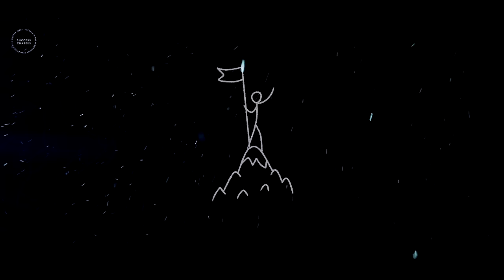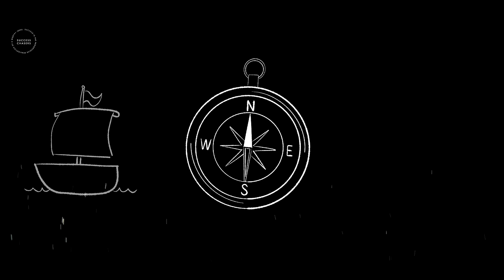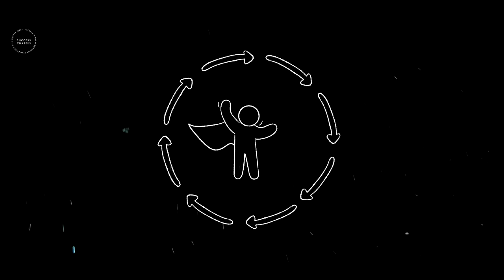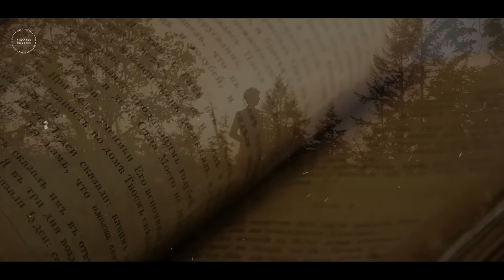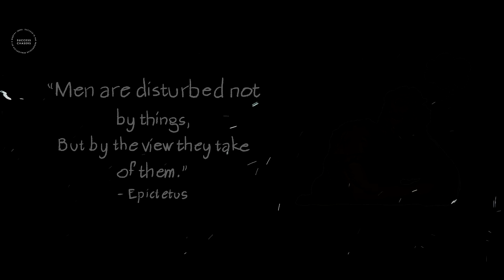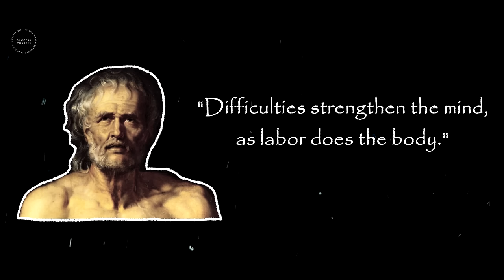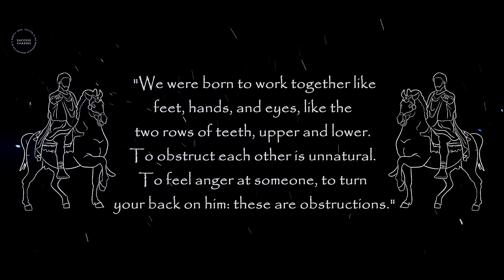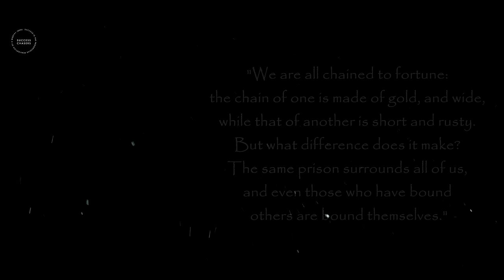The Art of Resilience: 7 Stoic Principles To Building Mental Strength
Erick Estrada
Brian D
Robert M
JustAViewer43
Romel Obcena

0:00 Resilience: The Unseen Anchor
10:15 Principle 1
14:47 Principle 2
19:35 Principle 3
24:29 Principle 4
29:30 Principle 5
34:30 Principle 6
38:38 Principle 7